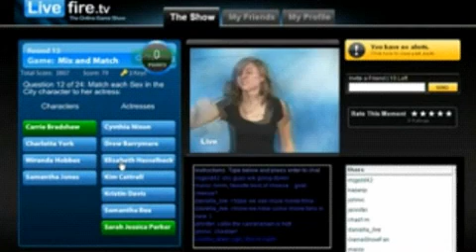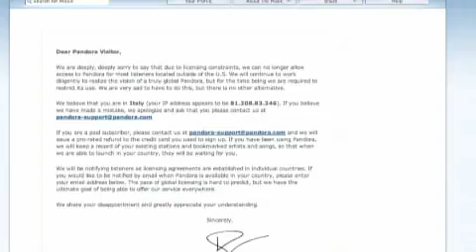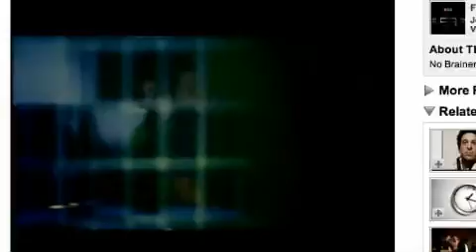N3TV NetTV: le news del 05.11.07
- PLAYCAFE': LIVE GAME SHOW INTERATTIVI
- HANNO CANCELLATO HEROES, LO VEDREMO SU HULU?
- PANDORA VIDEO
- MIDWESTTEENSEXSHOW (USA)
- VI SIETE FUMATI IL CERVELLO?